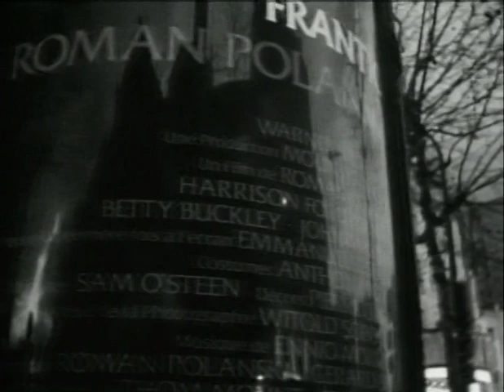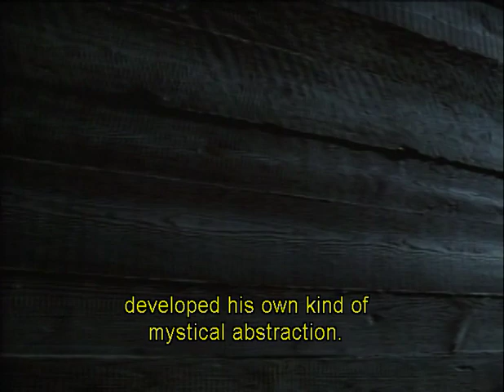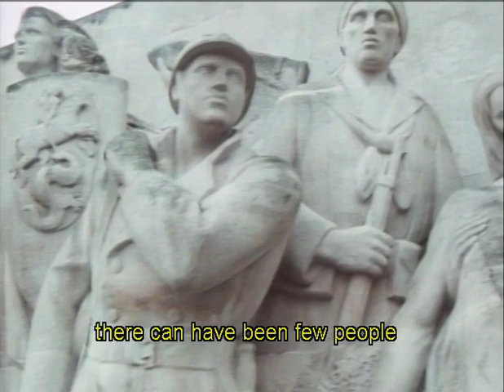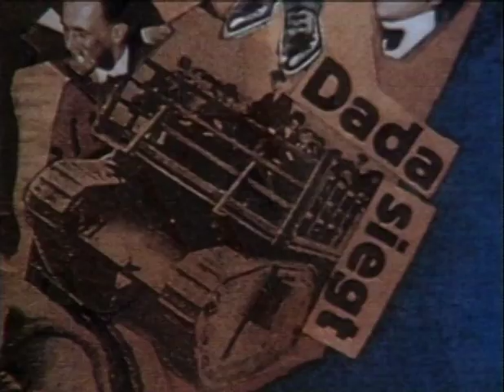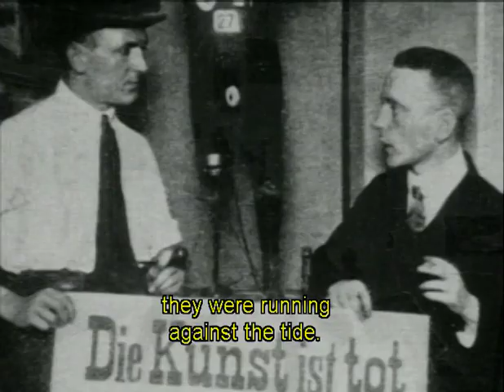Episode 8: Into the 20th Century part 4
Rapid advances in science, thought, and technology led to the secessionists, fauves, and cubists. Dada rejected everything, and architecture went international. Featured: Klimt, Matisse, Picasso, Mondrian, Frank Lloyd Wright, Le Corbusier's Villa Savoye.

"Episode 8: Into the 20th Century." Art of the Western World. Presented by Michael Wood. Dir. Geoff Dunlop et. al. WNET/Thirteen, 1989. DVD.